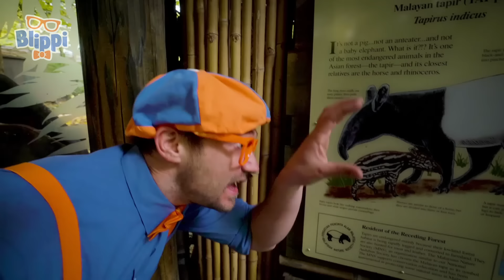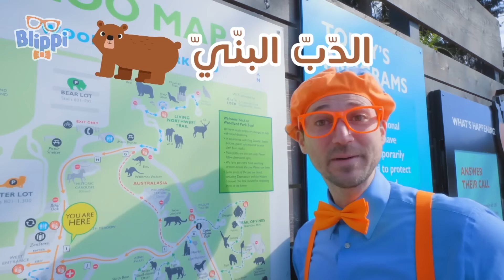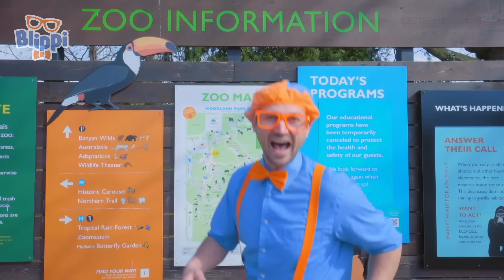حديقة حيوانات وود لاند | برنامج بليبي التعليمي | Blippi Meets A Real TIGER! | Blippi - بليبي بالعربي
:ترتيب الحلقات

00:00 حديقة حيوانات وود لاند""
15:28 ٤٣- بليبي يزور حديقة الحيوانات ( حديقة حيوانات و حوض أسماك بوينت ديفاينس)
29:15 ٤١- بليبي يزور حديقة الحيوانات ( حديقة  فينكس للحيوانات)
58:29 الّلعب في حديقة الحيوانات
01:11:08 اللعب مع الحيوانات
01:23:47 حديقة حيوان وود لاند". البطاريق"